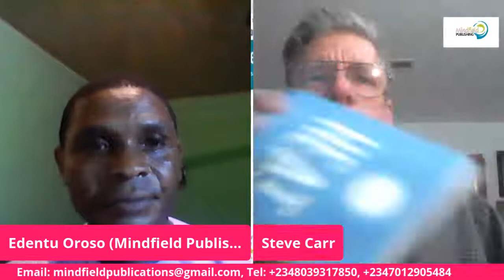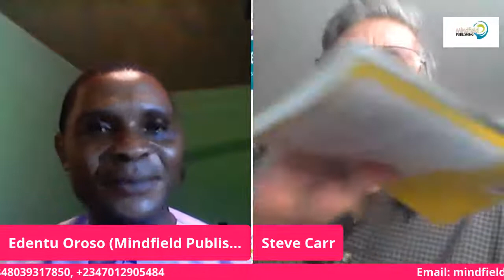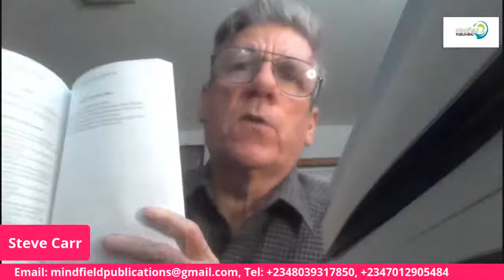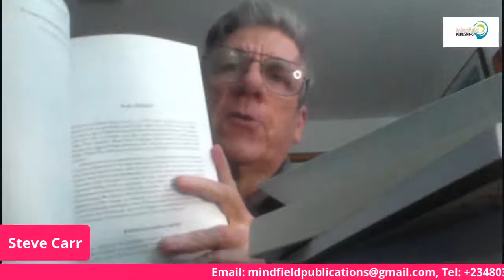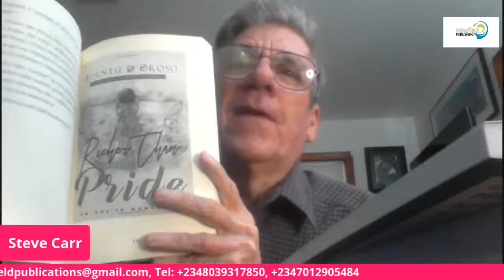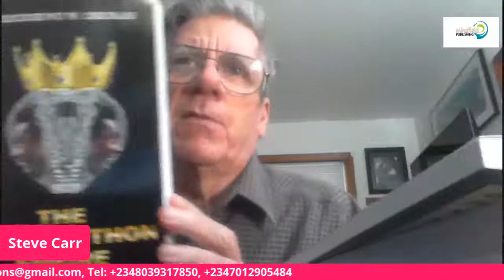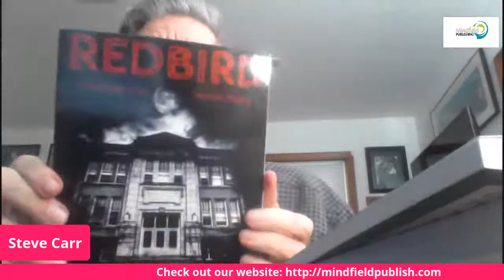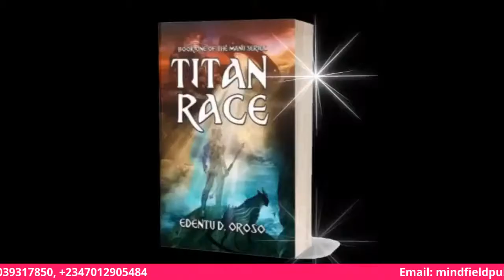Creative Writing Talk With Author Steve Carr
Steve Carr, from Richmond, Virginia, has had over 430 short stories published internationally in print and online magazines, literary journals, reviews and anthologies since June, 2016. He has had seven collections of his short stories, Sand, Rain, Heat, The Tales of Talker Knock and 50 Short Stories: The Very Best of Steve Carr, and LGBTQ: 33 Stories, and The Theory of Existence: 50 Short Stories, published. His paranormal/horror novel Redbird was released in November, 2019. His plays have been produced in several states in the U.S. He has been nominated for a Pushcart Prize twice. He is the founder of Sweetycat Press, a Facebook group and publisher whose sole mission is to support and encourage emerging writers worldwide. His Twitter is @carrsteven960. His website is He is on Facebook